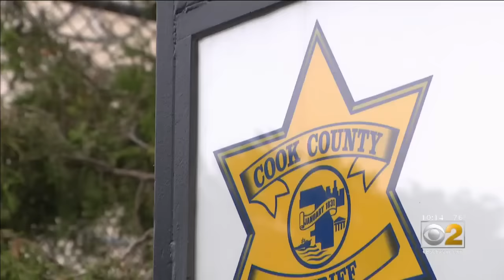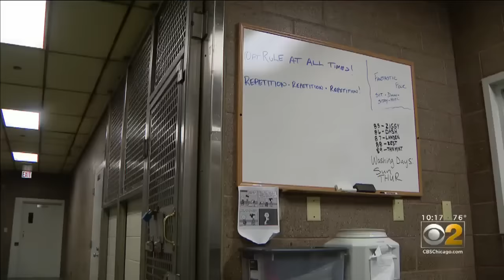Tails Of Redemption: A Jail Sentence Saves Dogs With Days Left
The program is called Tails of Redemption, and doomed dogs get a second chance.